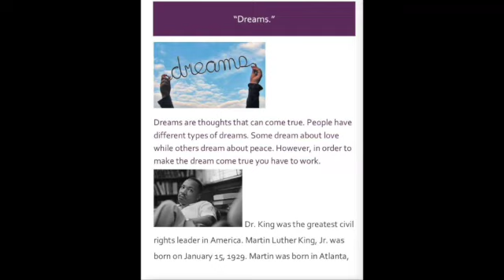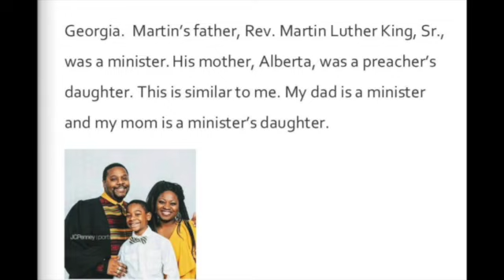The House of The Good News, Worship & Prayer presents Arts as Worship MLK youth tribute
This a tribute to the legacy of Rev. Dr. Martin Luther King, Jr. by the youth of HGNWP.